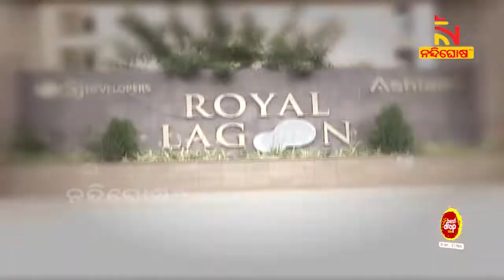Vigilance Traces 91 Plots Of Livestock Inspector Jagannath Rout In Bhubaneswar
କଟକ, ଭୁବନେଶ୍ବରରେ ୯୧ଟି ପ୍ଲଟ୍। ମାଳମାଳ କୋଠା ଓ ଫ୍ଲାଟ୍। ଆଲିସାନ୍ ଲାଇଫ୍ ଷ୍ଟାଇଲ୍ ସାଙ୍ଗକୁ ସୁନା, ହୀରା, ରୁପାର ଆଖି ଝଲସା ଅଳଙ୍କାର। ଭୁବନେଶ୍ବର କଳାରାହାଙ୍କ ପ୍ରାଣୀଧନ ନିରୀକ୍ଷକ ଜଗନ୍ନାଥ ରାଉତଙ୍କ ସଂପତ୍ତି ଦେଖି ତାଜୁବ୍ ଭିଜିଲାନ୍ସ ଅଧିକାରୀ। ଭୁବନେଶ୍ୱର ରଘୁନାଥପୁର ଓ କଟକରେ ଏକକାଳୀନ ୯ଟି ସ୍ଥାନରେ ଚଢ଼ାଉ କରିଛି ଭିଜିଲାନ୍ସ।

* DishTV Channel No: 1367
* Airtel Digital TV Channel No: 611
* TATASky Channel No: 1781
* hathw@y Channel No: 728
* Ortel Channel No: 707
* Videocon d2h Channel No: 840
* SITI Channel No: 17 & 458
* GTPL Channel No: 719
* SUN Direct Channel No: 667
* Asianet Channel No: 219